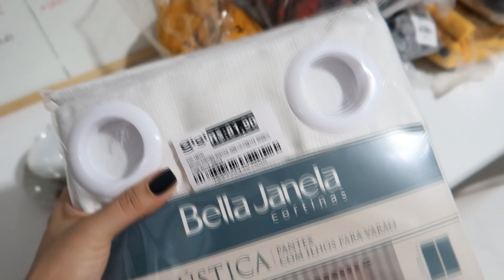CHURRASCO 🍗🥩 mudando móveis de lugar, rotina em família: VIDA DE CASADA 💑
Hoje foi um dia mais em família e aproveitei para mudar os móveis do lugar.

♡ Instagram minha casa/família: @CASA331
♡ Snap: URSULAPINKWOMAN

CRATO - CE

♡ PERGUNTAS FREQUENTES ♡
-Câmeras: Nikon D5100, Canon T5i, IPHONE XS MAX, G7x